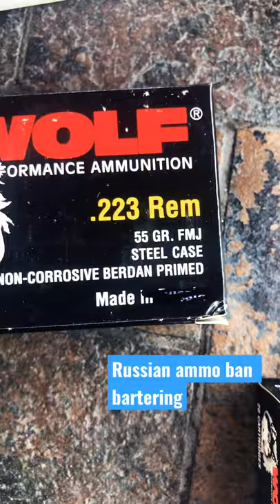Post Russian Ammo ban bartering